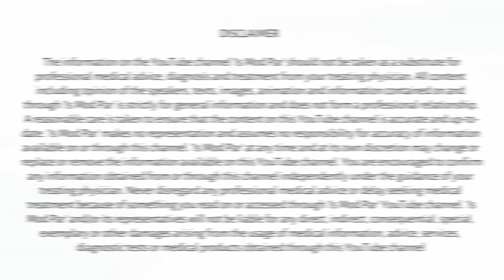Last stage cancer survivor (Hindi) | Ovarian cancer story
हमारे डॉक्टर्स की टीम ‘इस मोड़ पर’ चैनल के सारे विडियोज़ लोगों को जागरूक करने और सही जानकारी पहुँचानें के लिए बनाती है.

ये विडियो है श्रीमती अनिता चौधरी की कैंसर से जंग और उसपर जीत का. हम उम्मीद करते है कि श्रीमती अनिता चौधरी से उनकी कहानी सुनकर सभी कैंसर के मरीजों और उनके परिवारों को हिम्मत मिलेगी. ये विडियो उन सभी के लिए है जो कठिन समय से निकल रहे है- उम्मीद रखें और साहस से कैंसर का सामना करें.
Mrs Anita Choudhary is an ovarian cancer survivor who was diagnosed in the last stage. This video is about her success story, her struggle with cancer, hair loss post-chemotherapy, having a positive attitude, the encouragement she received from cancer support groups and her family and how she inspires others like her. Now she motivates others and works to spread cancer awareness. Only after facing cancer, she understood the value of life and how important it is to live in each moment and enjoy what we have. And that is what she wants all cancer patients to believe in. In her words- It is not about how long we live, but about how we lived!

Other videos from our channel (हमारे चैनल के अन्य वीडियोज़) -